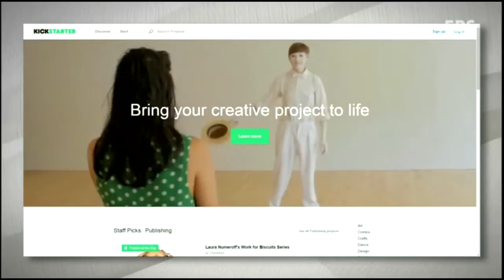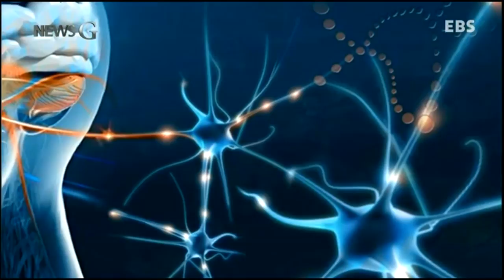[뉴스G] 소셜 펀딩, 꿈을 정복하라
EBS뉴스(News), 15.01.28, ep.331

우리는 매일 잠을 자고 꿈을 꾸죠. 그런데 만약 간밤에 꾼
생생한 꿈을 기록해서 영상으로 보여주거나, 어떤 의미인지
해석해주는 장치가 있다면 어떨까요? 오랜 시간 과학자들에게
숙제로 남아있던 이런 꿈의 신비를 풀겠다고 나선 사람들이
있습니다. 과학자도 아닌 평범한 직장인들이 꿈을 연구하게 된
사연을 뉴스G에서 만나보시죠.

[리포트]

지금 보시는 건
‘킥스타터’라는 유명한 소셜펀딩 사이트입니다.

문화에서 과학기술까지
다양한 아이디어를 발전시키는 데 필요한 자금을
대중에게 얻는 방식으로 이른바 ‘크라우드 펀딩’ 사이트죠.

영국에서 활동하는 크리에이티브 디렉터인
‘리처드 램처른’은
얼마 전 이 사이트에 투자를 요청했습니다.

그들은 꿈을 기록하는 ‘드림 레코더’를 만들겠다는 소개로
사람들의 큰 관심을 받았습니다.

인터뷰: 리처드 램처른 / 크리에이티브 디렉터. ‘드림레코더’ 프로젝트 진행
“안녕하세요. 저는 리처드 램처른입니다. EBS 뉴스 시청자들과 이야기하게 되어 기쁩니다.
잠재의식을 이용해서 의미를 전달하는 기술을 연구 중입니다.
이것을 통해 사람들의 꿈을 비디오로 녹화하는 것을 연구하고 있는데요.
아주 흥미롭고 단순한 발상이지만 전례가 없었다고 하더라고요.”

리처드는 몇 년 전
미국의 한 대학 연구팀의
‘뇌혈류 변환’ 영상을 보게 됐는데요.

당시 연구는 실험자들의 두뇌 혈류흐름을
컴퓨터 데이터베이스와 연계시켜
영상으로 변환하는 것이었습니다.

이 영상에는 풍경이나 사람, 숫자 등을 읽은
실험자의 생각이 꽤 유사한 이미지로 그려졌는데,
리처드에겐 마치 꿈속의 이미지를 본 것 같았죠.

인터뷰:　리처드 램처른 / 크리에이티브 디렉터. ‘드림 레코더’ 연구자
“순간 저는 ‘이건 진짜다. 인류 미래의 큰 부분이 될 거다.
사람들의 상상과 꿈을 시각화 해줄 것’이라는 생각이 들었습니다.
무엇보다 어릴 때부터 꿈을 기록하는 일에 대해 관심이 있었기 때문에 정말 해보고 싶었죠.”

리처드는 본격적인 연구를 시작했습니다.
그의 실험은 사람들이 무언가를 볼 때 그 장면들이
우리의 두뇌에 뇌파 형태로 기록된다는 점에서
출발했습니다.

그래서 헤드셋을 이용해 측정된 뇌파를
애니메이션 형태로 구현한 거죠.

현재까지 이들은,
실험대상의 뇌파 기록과 눈 깜빡임을 통해서
감정을 투영하고 조작하는,
일종의 ‘자각몽’ 형태를 실험을 성공했습니다.

이제 그들은 뇌파스캐너 시제품을 선보이고,
측정된 뇌파를 영상으로 변환할
소프트웨어 개발을 위한 자금을 모으는 중입니다.

리처드뿐만이 아닙니다.
한국계 미국인인 ‘헌터 이 석’ 씨도
사람들의 꿈 데이터베이스를 만들고 있는데요.

그 역시도 잠에서 깨고나면
꿈속의 기억들이 사라져 버리는 것이
늘 안타까웠다고 합니다.

그래서 꿈을 기록하는 것을 도와줄
모바일 애플리케이션을 만들고 있습니다.

꿈을 꾸는 동안 이 애플리케이션을 통해서 저장된
꿈의 기록들을 눈으로 볼 수 있는 데이터로 제공하고
다른 사람들과 공유할 수 있는 제품을 만드는 중인 거죠.

인터뷰: 이 석/ 프리랜스 디렉터. ‘쉐도우 ’앱 개발자
“꿈을 저장하고 정리해서 우리의 의식 상태에 대한 정보를 얻을 수 있는 세상을
상상해보세요. 그리고 기억하세요. ‘혼자 꾸는 꿈은 꿈일 뿐이지만
우리가 함께 꾸는 꿈은 현실이 될 수 있다’는 것을요.”

‘간밤의 꿈을 녹화해서 사람들과 함께 본다.’
말 그대로 꿈같은 일이지만
사람들의 관심과 투자가 뒷받침되면
가까운 미래에 현실로 만나볼 수 있지 않을까요?